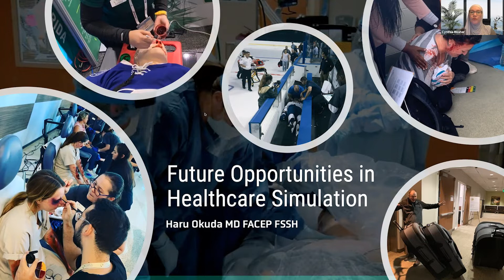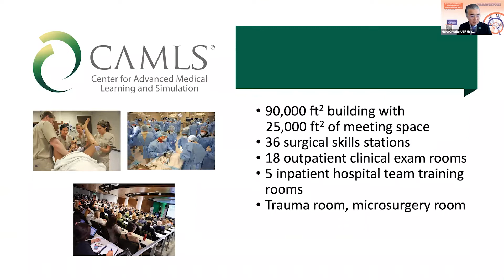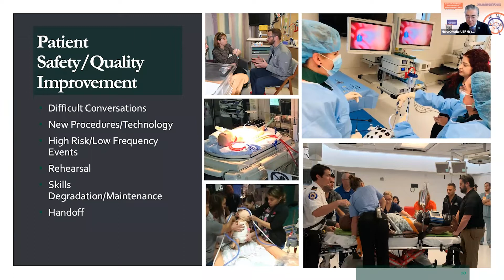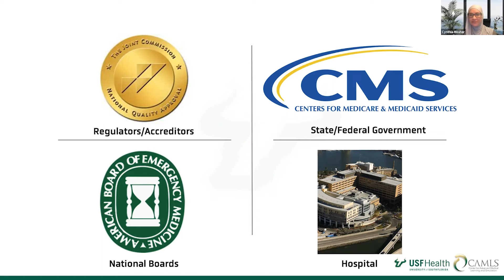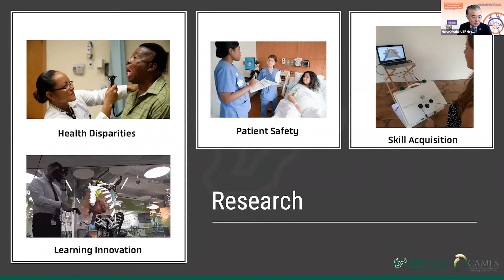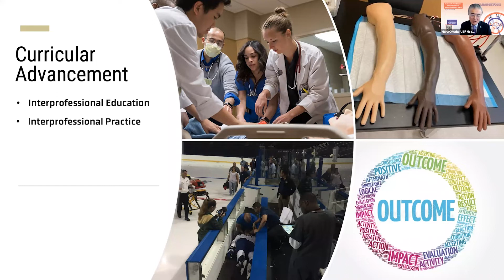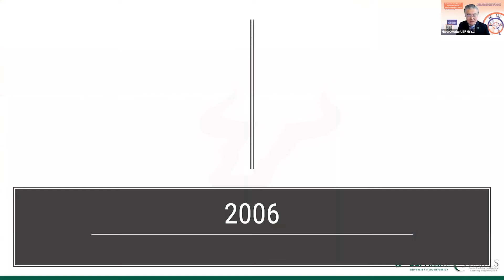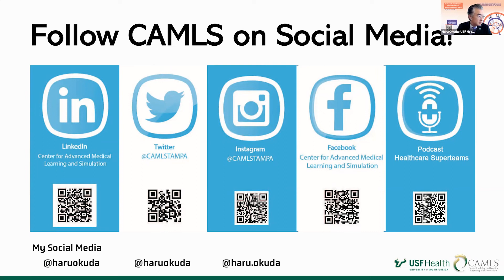Future Opportunities in Healthcare Simulation - Healthcare Simulation Week 2021 - Haru Okuda - SSH